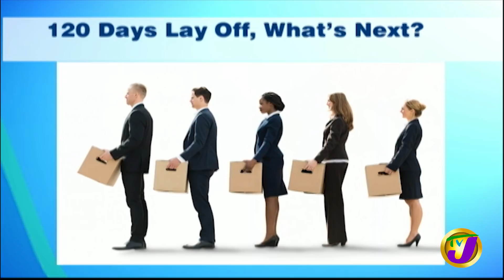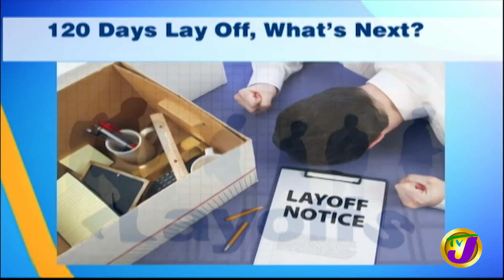Granville Valentine Discuss Workers Layoff: TVJ Smile Jamaica - July 23 2020